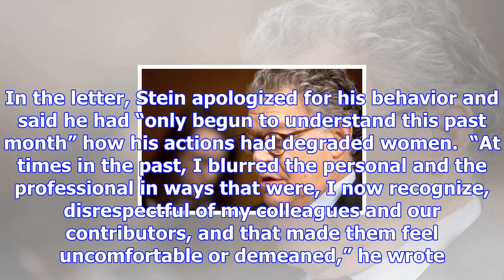Paris review editor lorin stein resigns amid ual misconduct investigation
Robin Marchant via Getty Images Lorin Stein reportedly admitted to dating and otherwise expressing i...